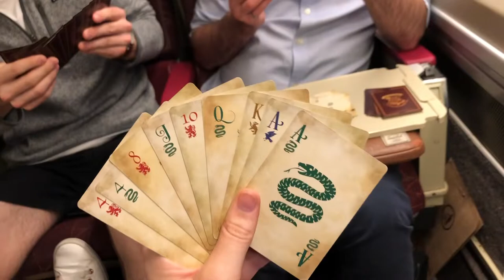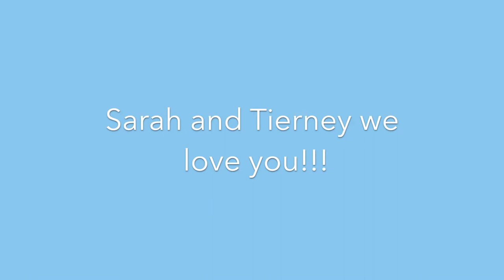My Cousin Sarah's Wedding!!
Trecking to Ottawa for Sarah and Tierney's wedding!
Skip to the second half for the actual wedding content :)